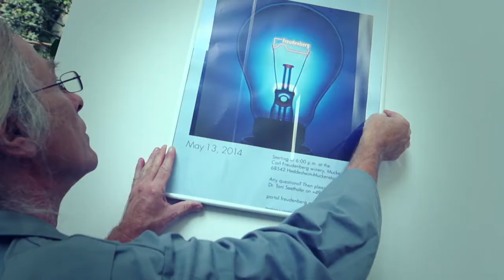Innovative coating for metals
Metal screws are hardly indispensable in everyday life of each hand and handyman. Quite naturally, the screws are also briefly taken when handling in the hand or in the mouth. The surface of a metal bolt is often coated, to protect them against external influences, such as corrosion. Since the 1930s Chromium (VI) containing substances have been used, that with the knowledge of today are classified as a health and environmental hazard. The Freudenberg Company SurTec from Bensheim, found an innovative replacement: using the same protective effect, without risks to health.